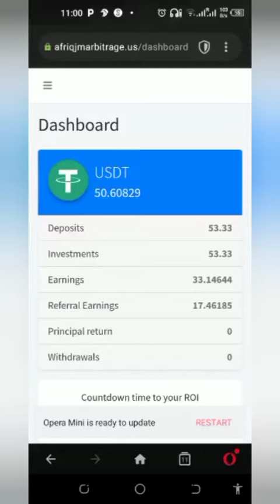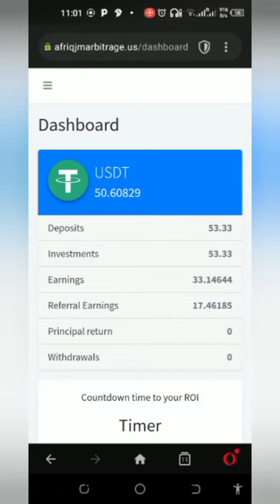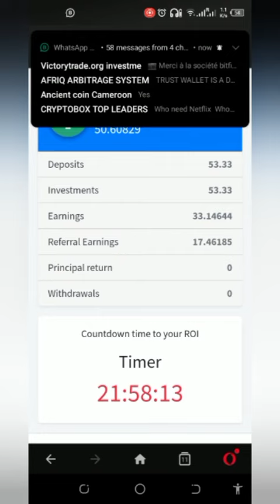How to become a successful crypto trader ✅👌🙏🔗💵💵🔗🔗 Ask me how 👌